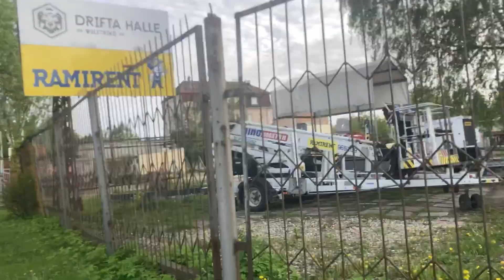Tricycle Drifting Vlog | Free ke mje 😂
Hello everyone,
I am Samay Kochhar and this is my youtube channel where I post vlogs .
In this video I will tell all about how to make the student bus card in Riga? The documents that are required.

Thank you Everyone for your Time